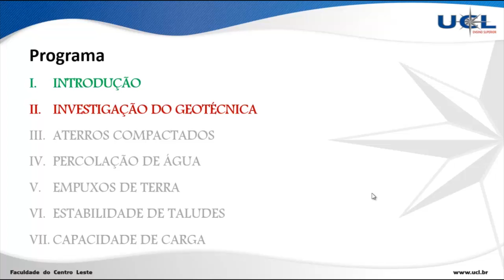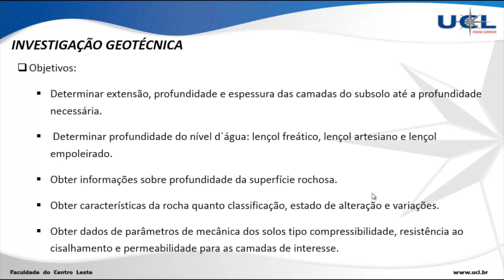OTF VID 02 01 Objetivos